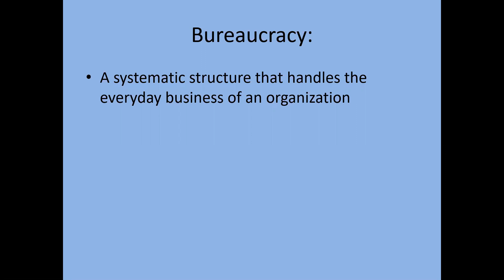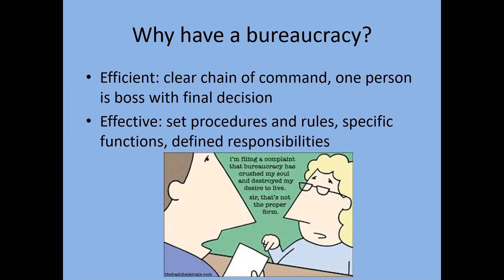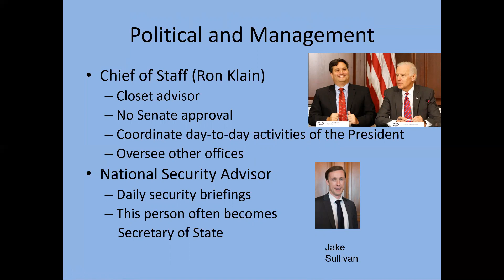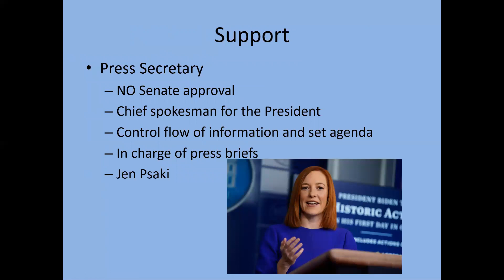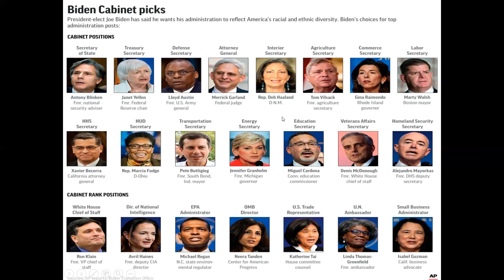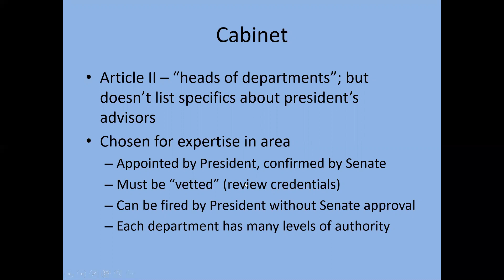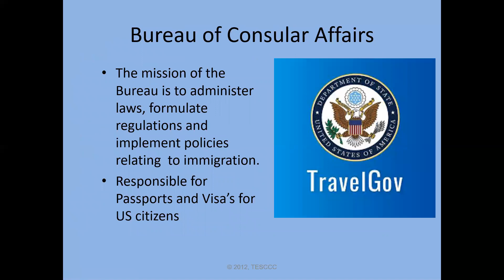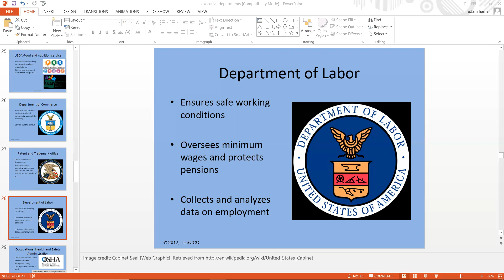Federal Bureaucracy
UHS Civics, Spring 2021, Mr. Harris